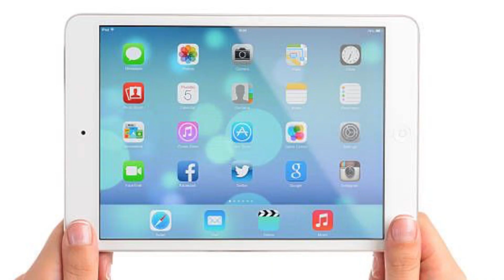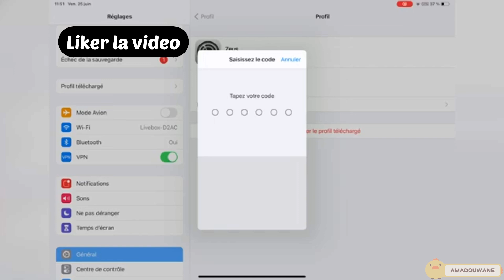Comment INSTALLER Fortnite sur IPHONE/IPAD après le ban d'Apple EN 2021 ?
Aujourd'hui petit tuto pour vous expliquer comment installer Fortnite sur IOS en 2021 que cela soit sur IPad ou IPhone !

🙏❤️ me faire un don pour me soutenir ❤️et me motiver a continuer et a vous aidez⚡️👉

 CLAUSE DE NON-RESPONSABILITÉ Cette chaîne ne promeut ni n'encourage aucune activité illégale. Tout le contenu de cette chaîne est à des fins éducatives UNIQUEMENT. Nous ne sommes pas responsables de toute action illégale. Merci de votre compréhension.

            installer fortnite ios 14
            installer fortnite iphone 2021
            installer fortnite ipad 2021
            installer fortnite iphone 7/8